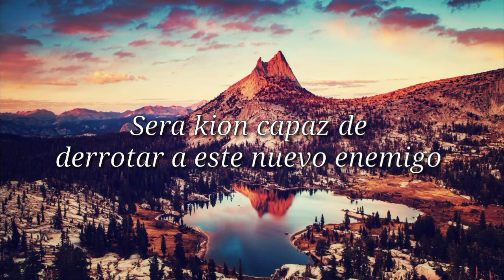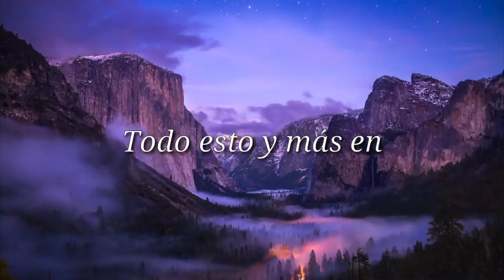Tráiler: Kion x Fuli [Un amor con una Maldición] {Cap#4} 🦁